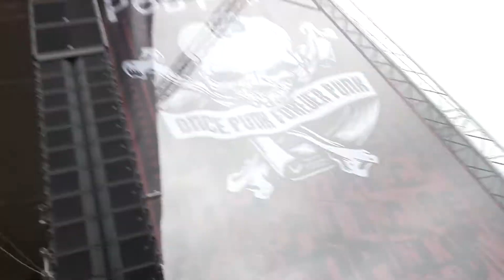Mad Sin (POD PAROU 2014)